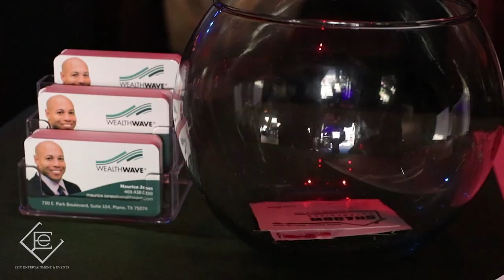Industry Spheres Happy Hour Mixer Promotional Video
Follow Darby Media on FB and IG @darby.media